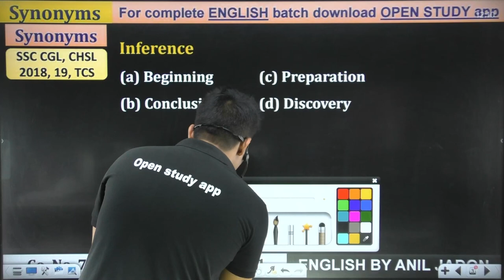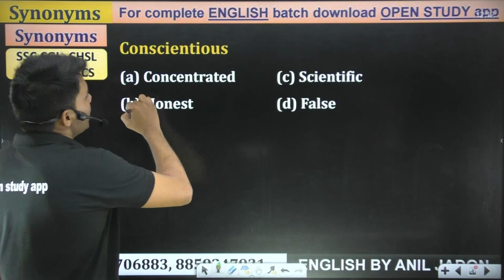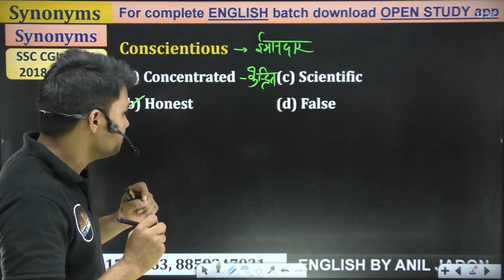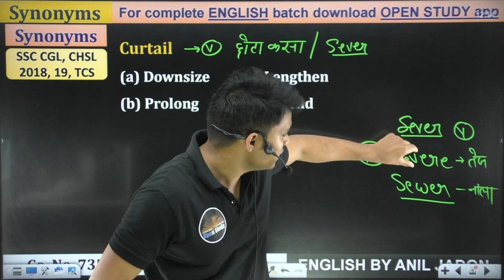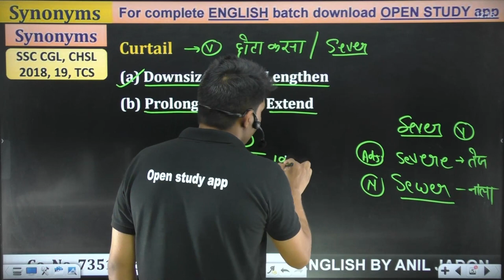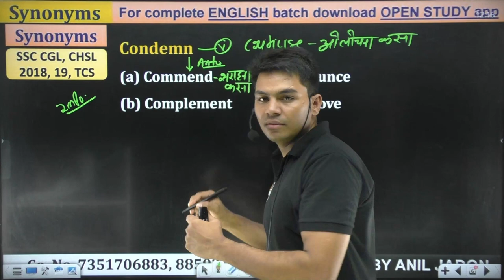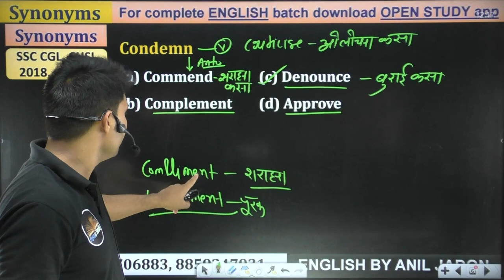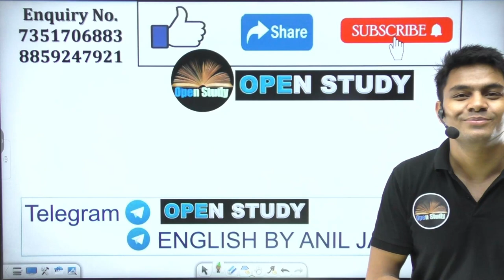Quick Vocab Series (26) || Latest Vocabulary Asked By TCS in just 10 minutes || BY ANIL JADON SIR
1.  A.  OPEN STUDY APP LINK -

2. FOR FREE PDF & INFORMATION - JOIN OUR TELEGRAM -
     A.  Open Study telegram channel link

3.  OUR ENQUIRY  & WHATSAPP  NO.

5. ENGLISH II 30 दिन 30 मैराथन II PLAYLIST II ANIL JADON SIR

6. DAILY VOCAB SHOW II PLAYLIST II BY ANIL JADON SIR

7. ENGLISH FOUNDATION COURSE II PLAYLIST II BY ANIL JADON SIR

COMING SOON.
1. ENGLISH BOOK BY ANIL JADON SIR
2. ENGLISH FREE MOCK TESTS
3. MATHS FREE CLASSES
4. REASONING FREE CLASSES
5. GK/GS FREE CLASSES
6. COMPUTER FREE CLASSES
7. ANIL JADON SIR OFFLINE BATCH
8. ANIL JADON SIR GIVE AWAY